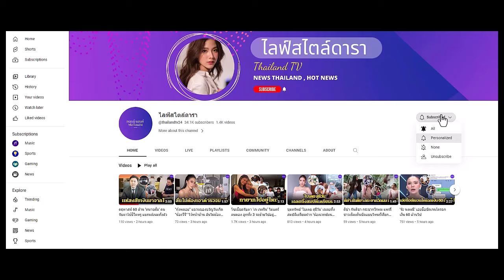"แอฟ ทักษอร" ทำคนโฟกัสแหวนเพชรที่นิ้วมือ อุ๊ย! ใหญ่กระแทกตาเหลือเกิน